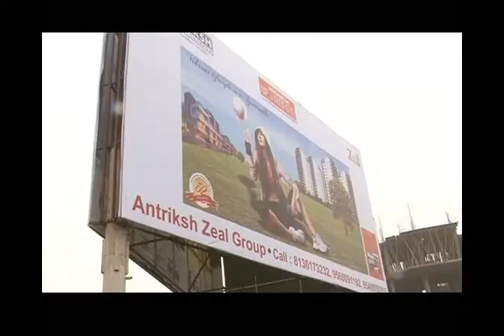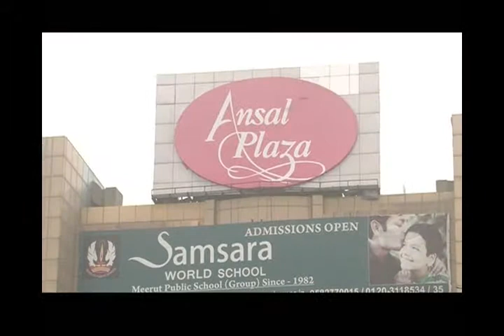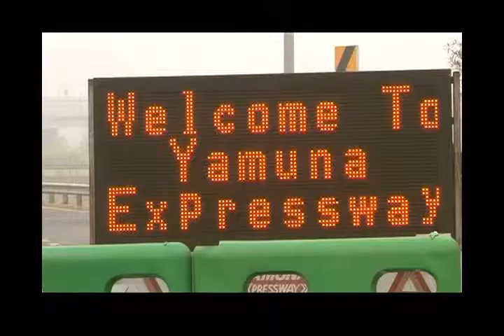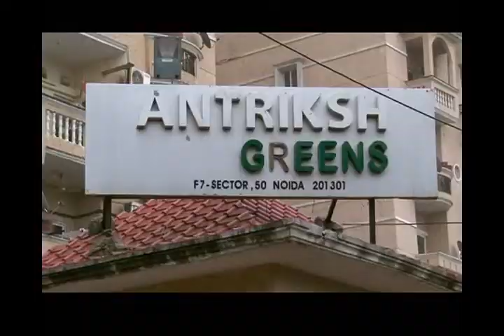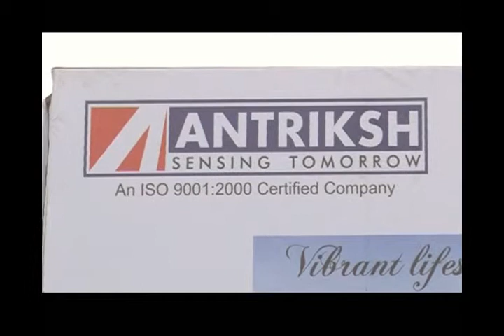Antriksh English Version